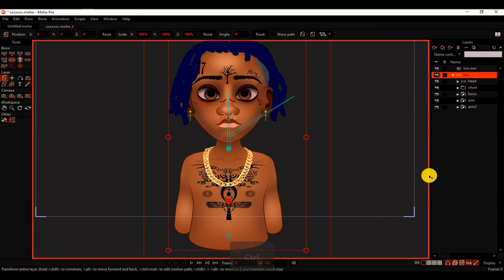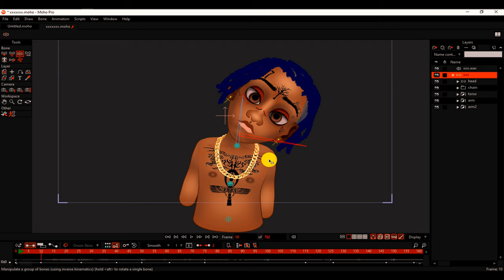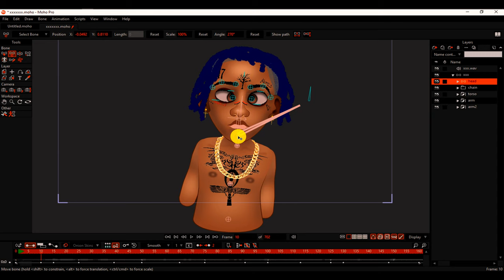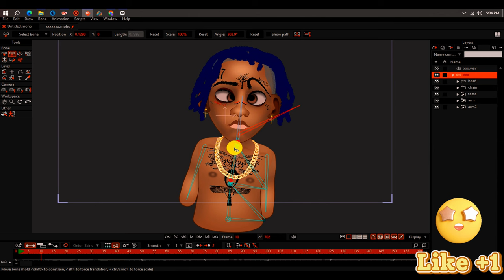ANIMATING XXXTentacion American rapper and singer-songwriter all in MOHO software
In this video, I'll show you how I animated XXXTentacion using MOHO software. Testing Moho dynamics and curves was interesting, and the lip sync is great for when I'm in a rush!
testing moho dynamics and curvers was interesting the lip sync is also great when i a rush